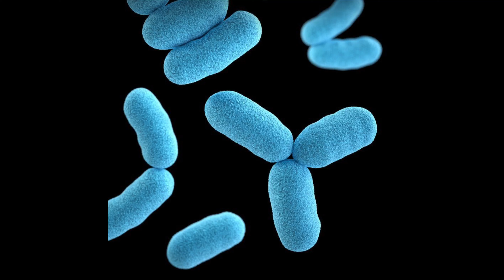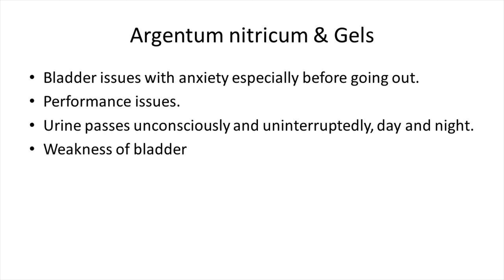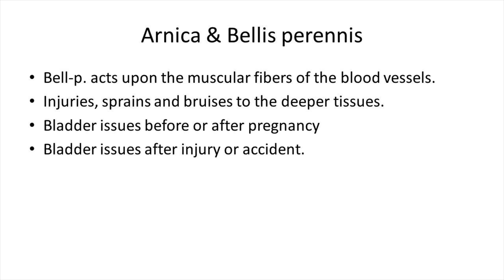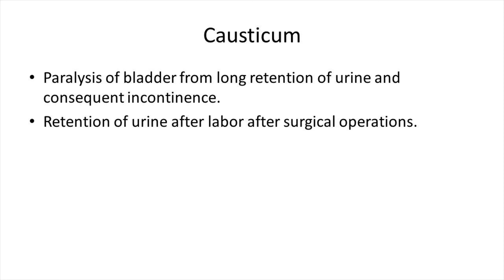How to Fix Bladder Weakness or Leaking Urine | URINARY INCONTINENCE | INVOLUNTARY URINATION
Here I am sharing my experience with some of the commonly used remedies for Bladder weakness or leaking of urine in women and man.

CONSULT A HOMEOPATH WHERE IT SUITS YOU:
Join the hundreds of people who get expert homeopathic advice. It's easy, quicker convenient and no travelling.

What'sApp number: + 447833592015 (Text only)

Important Notes:
Calling facility on this no is not available (Only on appointment).

The information provided therein are not intended for use as a source of legal, health, medical or psychological advice.
The listener/viewer/reader of this video must not treat the advice and remedies provided in this video as an alternate or a replacement to an ongoing treatment of his/her physician.
It should be noted that the mentioned remedies in this video are related to different sorts of mental and physical illnesses and conditions.
Always seek professional advice.